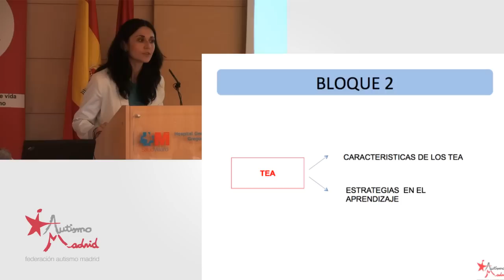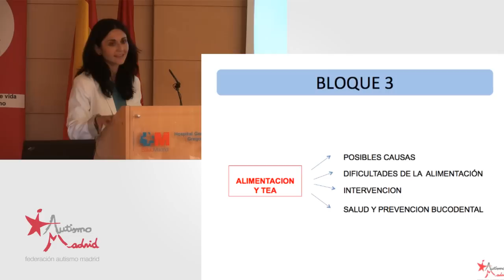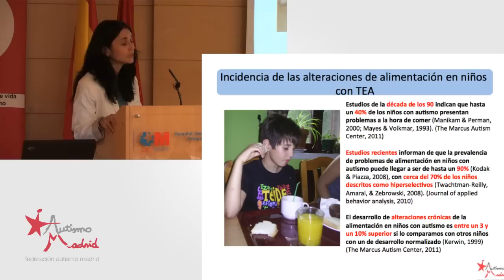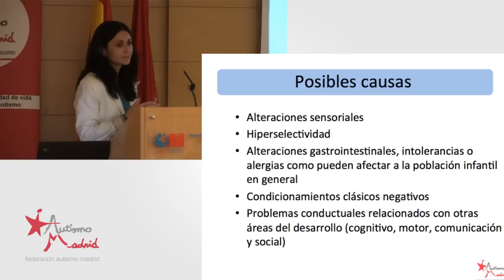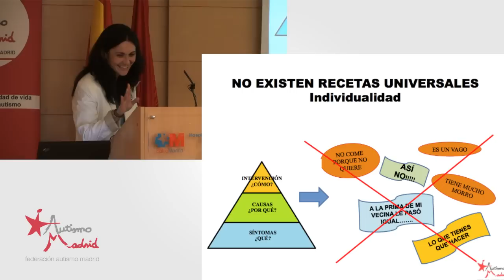III Jornada Sanidad-Autismo: María Baratas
Ponencia de María Baratas durante la III Jornada Sanidad-Autismo.